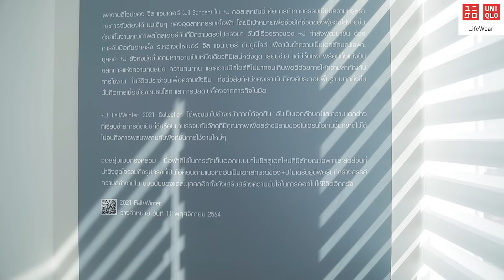+J Fall/ Winter 2021 Collection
คุณแอน ทองประสม และน้องกลัฟ คณาวุฒิ พาชมคอลเลคชันสุดพิเศษที่หลายคนรอคอย UNIQLO +J Fall/ Winter 2021 กับการกลับมาอีกครั้งกับการร่วมมือระหว่างยูนิโคล่และแฟชั่นดีไซเนอร์ระดับตำนาน Jil Sander คอลเลคชันนี้เป็นเหมือนจิ๊กซอว์ชิ้นสุดท้าย ที่เติมเต็มการเดินทางของ +J ใน Chapter 2 ให้ครบสมบูรณ์ เรียกได้ว่าเป็น the end of chapter 2 ที่จะวางจำหน่ายวันที่ 11 พฤศจิกายนนี้ พร้อมแล้วไปดูกัน!

ส่องไอเทมก่อนใคร กด ❤️ เซฟไว้เป็น Wishlist เตรียมพร้อมรอช้อปได้เลย!
ไอเทมสำหรับผู้หญิง คลิก!
ไอเทมสำหรับผู้ชาย คลิก!

Remark
- สินค้าวางจำหน่ายครบทั้งคอลเลคชันที่สาขาเซ็นทรัลเวิลด์ สยามพารากอน เอ็มควอเทียร์ และออนไลน์สโตร์
- คุณแอน ทองประสม ใส่เสื้อเชิ้ต เดรส กางเกงไซส์ S กางเกงยีนส์ไซส์ 24
- คุณกลัฟ คณาวุฒิ ใส่เสื้อเชิ้ต กางเกงไซส์ L กางเกงยีนส์ไซส์ 31